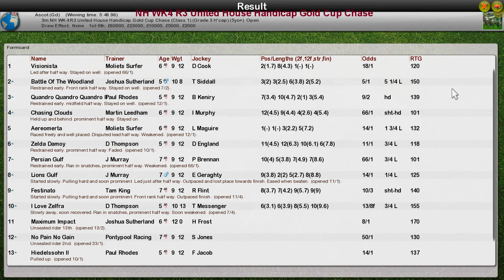NH WK4 R3 United House Handicap Gold Cup Chase